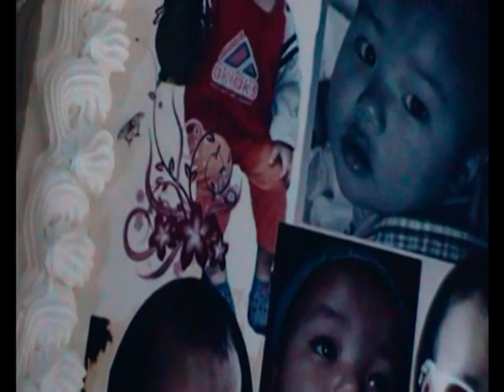Zualtea of HluZual 1st Birthday (1.11.11)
First birthday of our first born; we are celebrating his 10th Birthday today